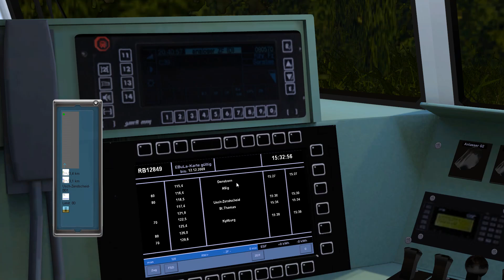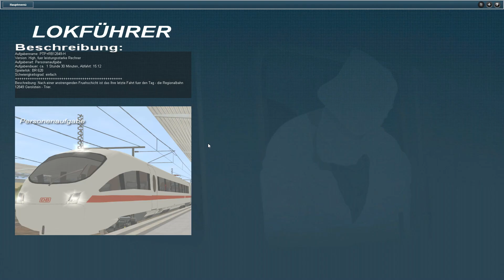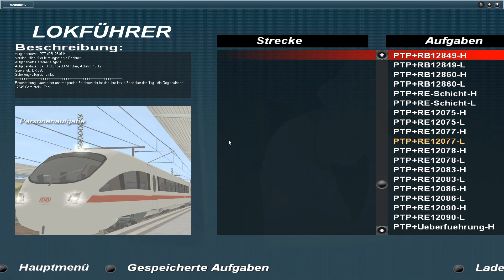Pro Train Perfect 2 +025 | Mit der BR 628 auf der EIFELBAHN unterwegs | PTP 2 [Deutsch]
Mit der DB Baureihe 628 fahren wir eine Regionalbahn von Gerolstein nach St. Thomas
Pro Train Perfect 2 günstig
PTP 2 Gold Edition
PTP 2 Deutschland Edition
PTP 2 Aufgabenpaket 1

Spielname:   Pro Train Perfect 2
Genre:           Simulation
Plattform:     PC
Spielweise:   Tastatur und Maus

Beschreibung:
In PTP2 übernimmt der Spieler die Rolle des Lokführers und muss seine Fahrgäste oder Ware stets pünktlich und sicher zur ihren Zielort befördern. Dabei steht eine große Anzahl an Loks, Wagen und Triebwagen der Deutschen Bahn zur Verfügung. Der Spiel kann dabei Zugsicherungssysteme SIFA, PZB und LZB nutzen.

PTP 2 beinhaltet insgesamt 5 deutsche Strecken:
S-Bahn-Netz Leipzig   (Stand: 2005)
Dresden-Nürnberg      (Stand: 2004)
München-Stuttgart   (Stand: 2006)
München-Nürnberg    (Stand: 2006)
Gerolstein-Trier           (Stand: 2009)

Weitere Strecken und Züge können günstig als Add-On dazu gekauft werden.